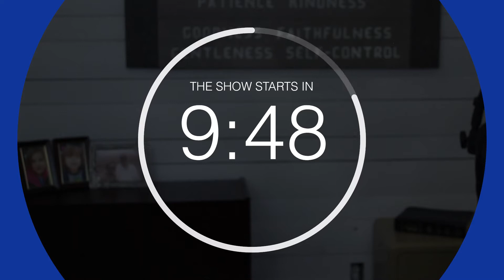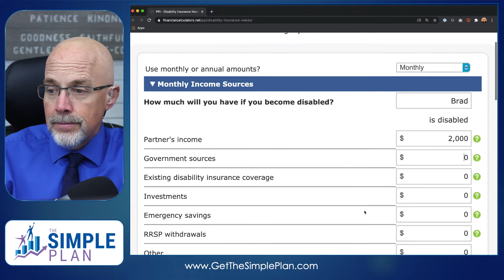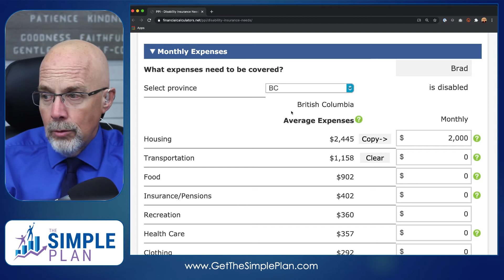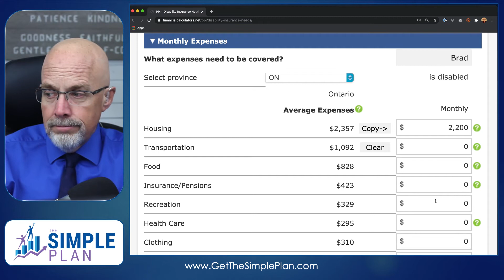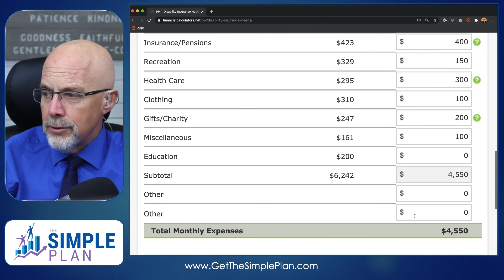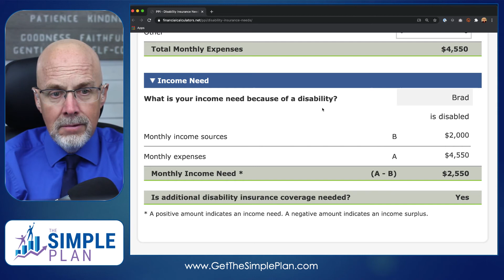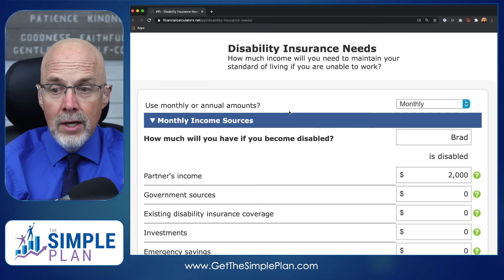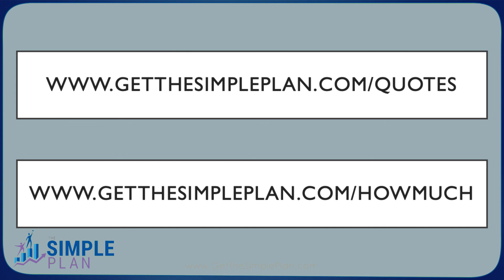How Much Disability Coverage Do I Need?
A common question is how much disability coverage we should carry. We'll look at our calculator that helps you determine your level of coverage.

Bonus--it's great for figuring out how big your Emergency Fund should be, too!